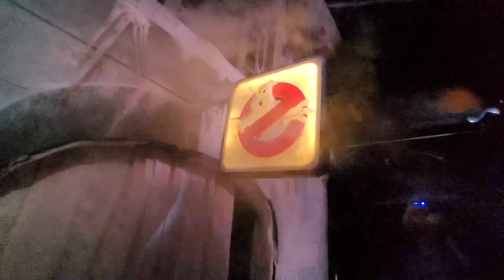Ghostbusters: Frozen Empire haunted maze at Halloween Horror Nights Universal Studios Hollywood!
Thank you for joining our SuperWonder Adventures! We are a couple based in Los Angeles. What are your favorite things to do for fun?

We are Johnny and Dani, and we love sharing our awesome adventures with you! ❤️

Here are some favorite essentials for trips to the parks!!
—- USB Phone charging bank

—- Lip Balm

—- Hand sanitizer